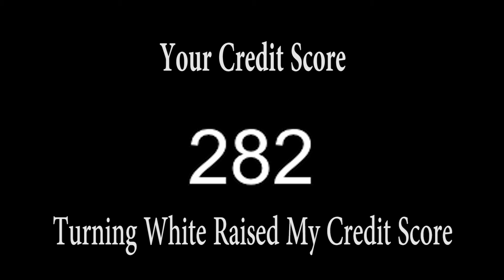Turning White Raised My Credit Score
Skit showing a black FOX NEWS caster come into work and tell his make up person to make him white with make up as he watches his credit score rise the whiter he gets! And he is loving it